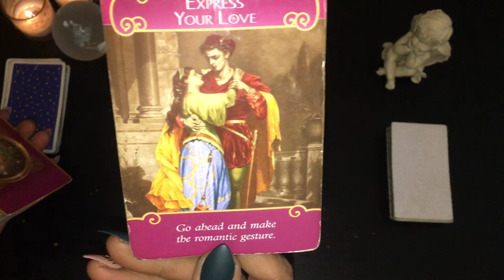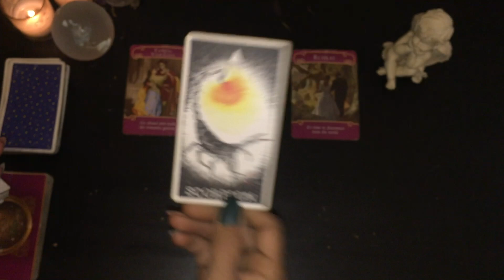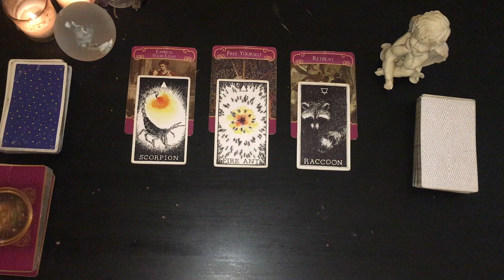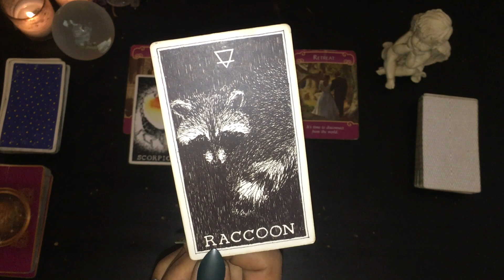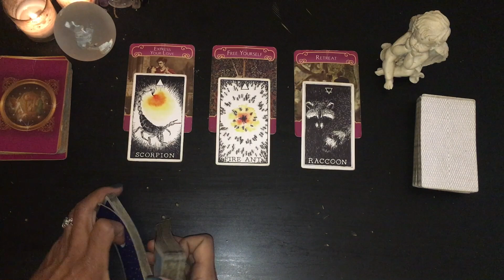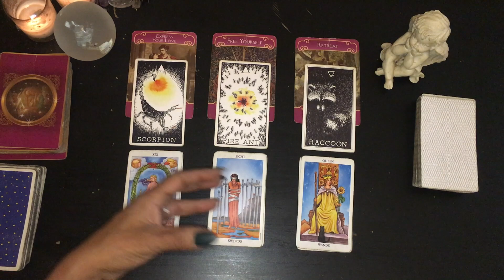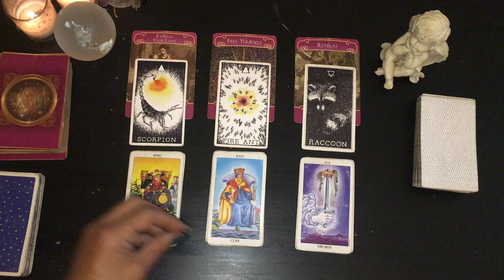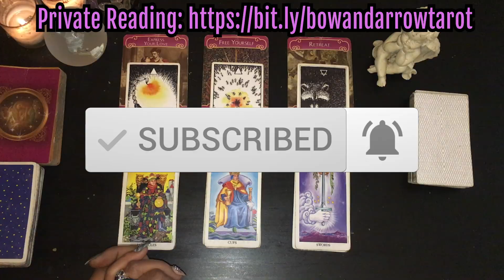ARIES NOV 10th-16th: It's a power connection that promises victory!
Pick a card love tarot readings are timeless because the messages can resonate with anyone at any time they wish or feel drawn to watching the video. At times you may be drawn to a different stack of cards and can still receive a new message or deeper insight into a new scenario.

This is a general tarot reading looking into several outlooks in love, life and career for the week of November 10th-16th, 2019. Not all readings will resonate with all of those born in this sign, so please make sure to check the placements of other planets in your natal chart.